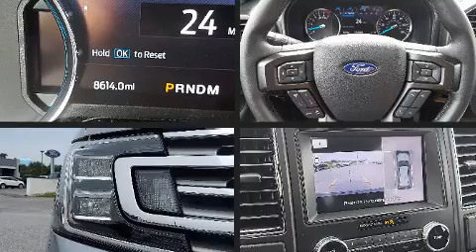2020 Ford Expedition Limited in Lemoyne, PA 17043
L.B. Smith Ford Sales
1100 Market Street
in Lemoyne, PA 17043

Sensibility and practicality define the 2020 Ford Expedition. With less than 10,000 miles on the odometer, this 4 door sport utility vehicle prioritizes comfort, safety and convenience. It features four-wheel drive capabilities, a durable automatic transmission, and a 3.5 liter 6 cylinder engine. Turbocharger technology provides forced air induction, enhancing performance while preserving fuel economy. Top features include front bucket seats, power front seats, a built-in garage door transmitter, an automatic dimming rear-view mirror, heated door mirrors, an overhead console, a trailer hitch, and remote keyless entry. Features such as automatic climate control and leather upholstery prove that economical transportation does not need to be sparsely equipped. Power adjustable pedals allow the driver to optimize his or her driving position, enhancing visibility, comfort and safety. Rear passengers enjoy the seat heating functionality, keeping them warm during the winter months. State-of-the-art amenities such as memory seats and adjustable pedals yield a more personal driving experience. Audio features include an AM/FM radio, rear mounted audio controls, steering wheel mounted audio controls, and 12 speakers, providing excellent sound throughout the cabin. Passengers are protected by various safety and security features, including: head curtain airbags, front side impact airbags, traction control, brake assist, a security system, an emergency communication system, and 4 wheel disc brakes with ABS. You'll never lose visibility with rain sensing wipers, which activate automatically when the drops start to fall. This vehicle has achieved Certified Pre-Owned status, by passing Ford's rigorous certification process. Our sales staff will help you find the vehicle that you've been searching for. We'd be happy to answer any questions that you may have. Stop in and take a test drive!